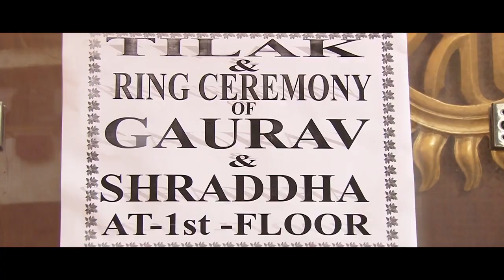Engagement Highlight Full HD